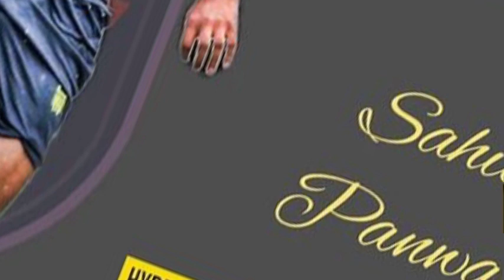കോച് വന്നു ഗുയ്സ് / keralablasters news / kbfc new coach news / keralablasters updates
Query Solved
1-Kerala Blasters players
2-Kerala Blasters Strikers
3-Kerala Blasters new signings 2021
4-kerala blasters new signings 2020-21
5-Kerala Blasters new signing 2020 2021
6-kbfc new signing 2020-21
7-kerala blasters transfer
8-market 2020-21kerala blasters transfer news 2020-21
9-kerala blasters players 2020-21
10-Kerala Blasters 2020 players list

i am talking about latest kbfc news

keralablasters
keralablasters news
keralablasters latest news
kbfc
kbfc news
keralablasters new news
kbfc new updates
raf talks
blasters news
kbfc new news
keralablasters new players 2021
keralablasters transfer news
isl news
isl transfer news 2021
kbfc latest news today
keralablasters 2021
keralablasters today news
keralablasters updates
keralablasters whatsapp status
keralablasterstransferrumour
isl 2021
isl transfer news 2020-21
isl keralablasters